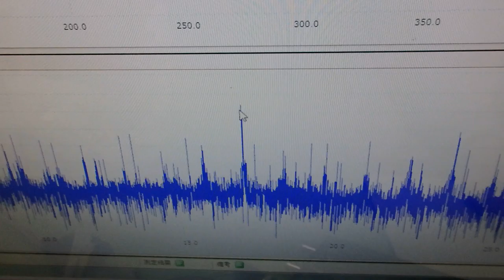メガヘルツの超音波発振制御プローブ ultrasonic-labo